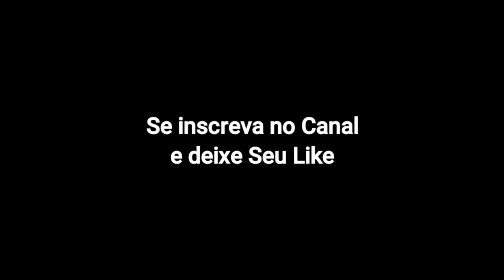Explicando Sobre o Chase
NOME - Chase

ESPÉCIE - Pastor alemão

GÊNERO - Masculino♂️

POSIÇÃO  - Membro da Patrulha Canina nº 2, Filhote de Policial de Trânsito, Super-Espião

EPISÓDIO ESTREADO - Os Filhotes Fazem o Splash

GOSTA - Ser leal com Ryder , brincar quando não há emergência, maldições antigas, ruínas, mastigar ossos, seu ursinho de pelúcia, usar a touca de banho de Skye , Little Hootie , habilidades Pup-Fu de Marshall

NÃO GOSTA - Marshall sendo imaturo, indo ao dentista (resolvido em " Pups Save a Toof "), coisas que o fazem espirrar (pelo de gato, penas, flores, poeira), ovos na cabeça, muito fígado, meias fedorentas